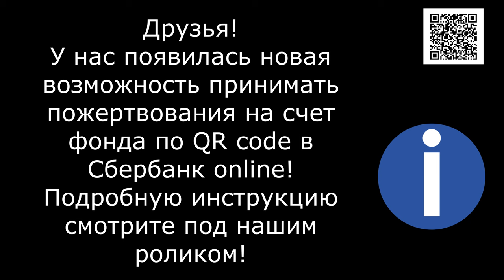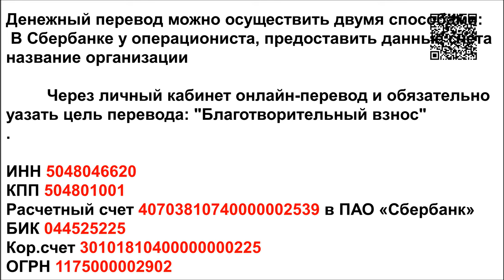Только самое необходимое/Just the essentials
Банковские Карты:  Халва 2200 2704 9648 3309
Tinkoff: 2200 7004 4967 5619
Alfabank: 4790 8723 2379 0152